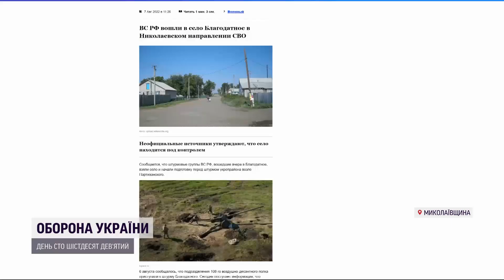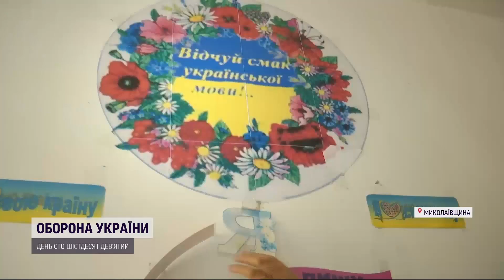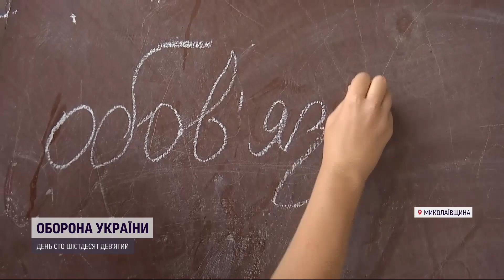Ситуація на Донеччині та Миколаївщині: прямі включення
Про поточні ситуації на Донеччині та Миколаївщині розкажуть наші кореспонденти. Дивіться.